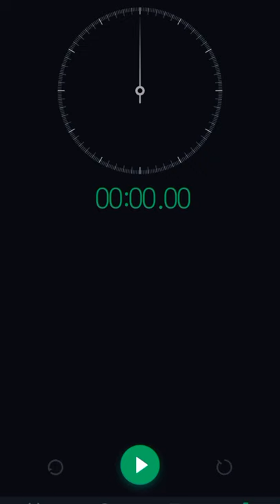New Record Stopwatch 💪💪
I Brake The World Record 😱😱😱
It's 0.06seconds

make it 1million subs👇👇👇👇

Bye:)))